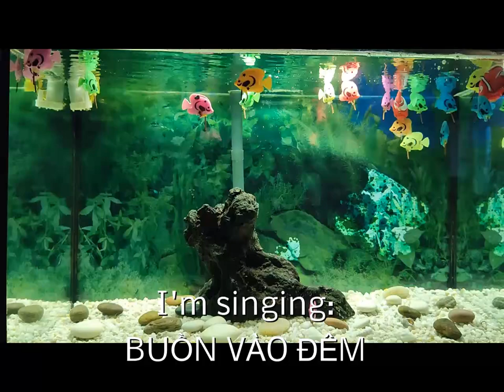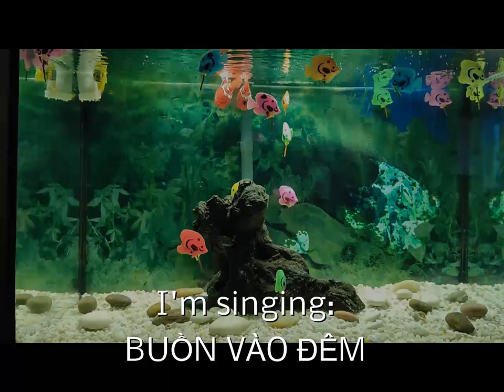Tôi hát: BUỒN VÀO ĐÊM (Sadness in the night)